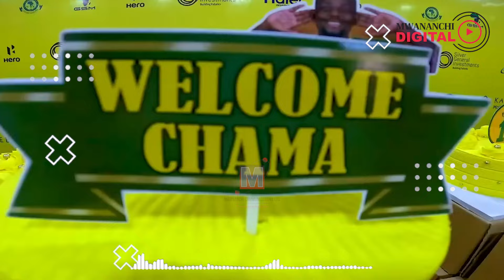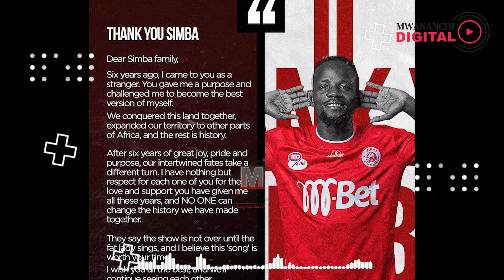EDO KUMWEMBE: Chama anavyoipima akili ya Gamondi katika ‘Ugalacticos’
JICHO LA MWEWE na Edo Kumwembe,

Kuna tafsiri nyingi kwa Chama kwenda Yanga. Kwanza kabisa kunaifungulia milango Simba kutengeneza timu ambayo haina mfalme mmoja mkubwa klabuni. Walimuacha Chama akawa mkubwa kupita kiasi. Nadhani wapo ambao hadi sasa hawaamini kuwa Chama amekwenda Yanga.